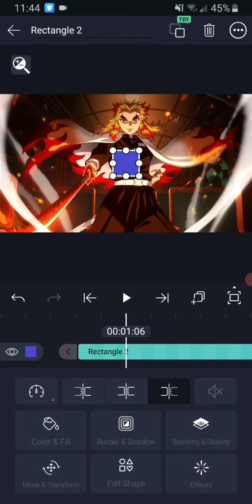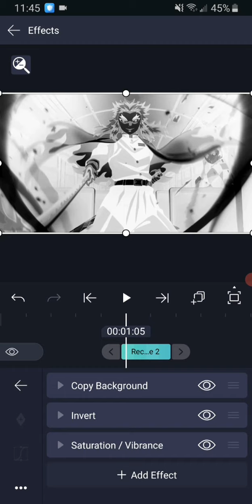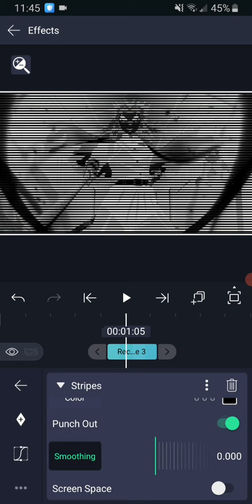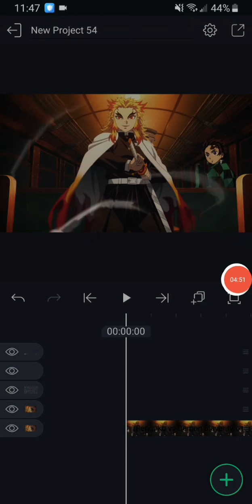fingerprint tutorial alight motion